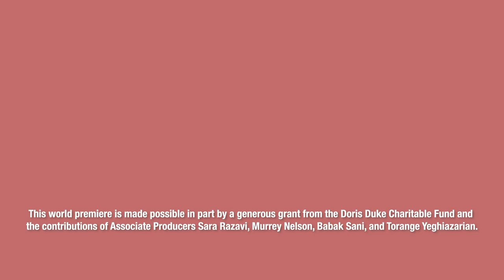Zahra Noorbakhsh shares some vision work that helps her anxiety.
Booking | ZahraComedian.com
Twitter & IG | @ZahraComedy
Profile | FB.com/ZahraComedy

This clip is from the theatrical world premiere of "On Behalf of All Muslims: A Comedy Special, written and performed by Zahra Noorbakhsh and produced by Golden Thread Productions in association with Brava Theater For Women in the Arts. The show was directed by Lisa Marie Rollins with dramaturgy by Nakissa Etemad. Special thanks to the Doris Duke Foundation and our associate producers Sara Razavi, Murrey Nelson, Babak Sani, and Torange Yeghiazarian.

Trailer produced by Loren Robertson Productions
Consulting Producer Diana Yip

On Behalf of All Muslims: A Comedy Special
written and performed by Zahra Noorbakhsh
Directed by Lisa Marie Rollins
Dramaturgy by Nakissa Etemad
Graphic and Projection Design: Ardalan Payvar
Lighting Design: Grisel Torres
Sound Design: Derek Schmidt
Costume Design: Michelle Mulholland
Hair & Make-up Design: Evan Kaminsky/Oui, Three Queens Productions
Assistant Director: Kimiya Shokri
Stage Manager: Caitlin McFann
Production Manager: Grisel Torres